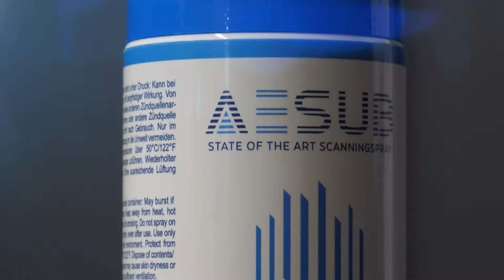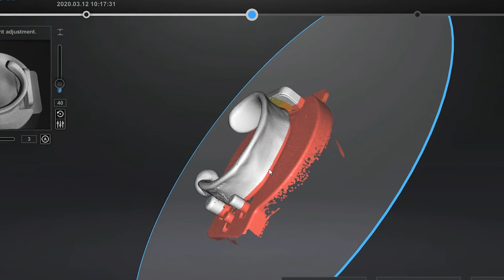AESUB 3D Scanningspray meets Shining3D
Shiny, reflective surfaces such as jewelries are difficult to scan. Shining 3D demonstrates how easy 3D scanning a silver bracelet can be when using the AutoScan Inspec with AESUB 3D scanning spray for 3D digitalization.
AESUB - SPRAY | SCAN | DONE - for more shining ideas!